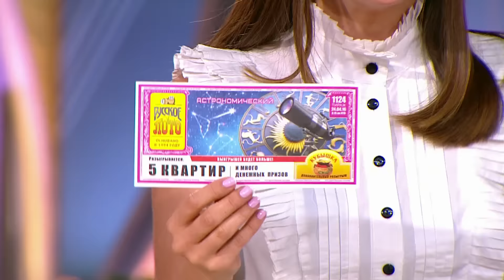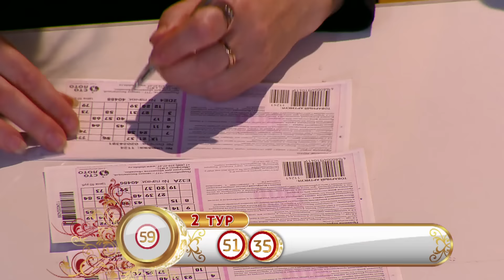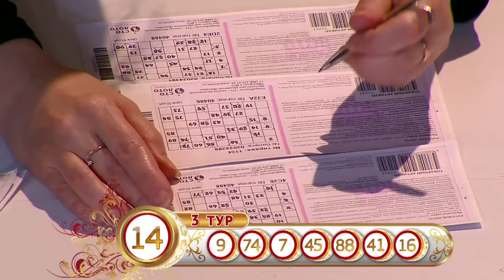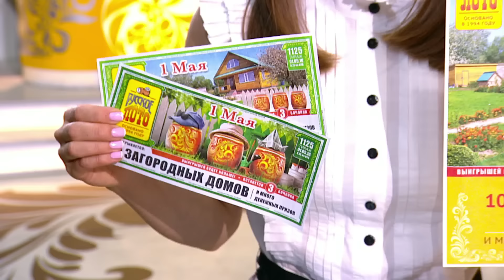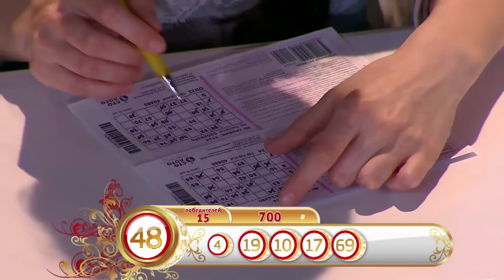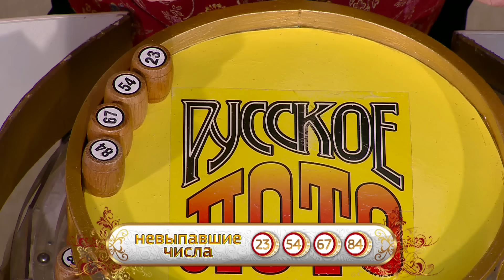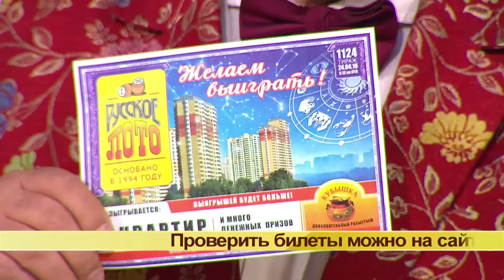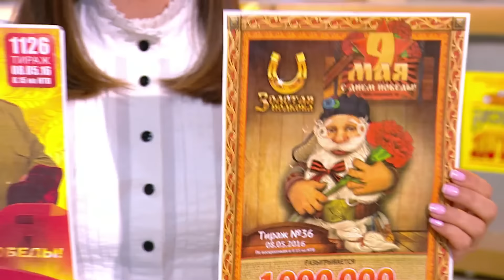Русское лото 1124 тираж от 24 Апреля 2016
Проверить билет 1124 тиража Русского лото от 24 Апреля 2016